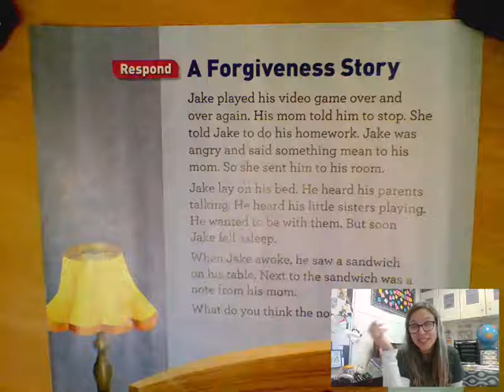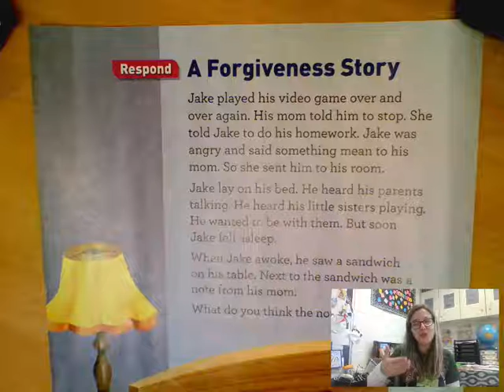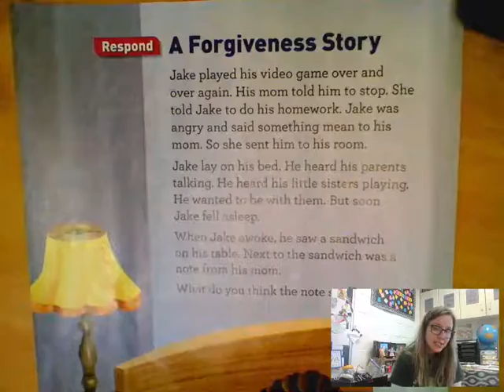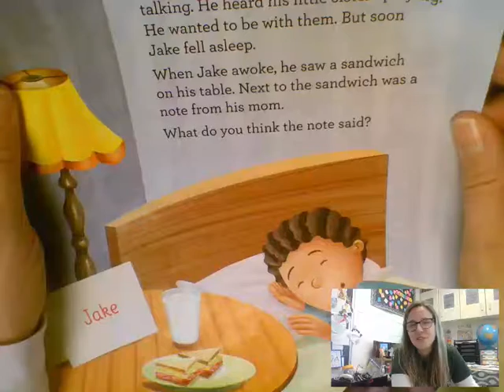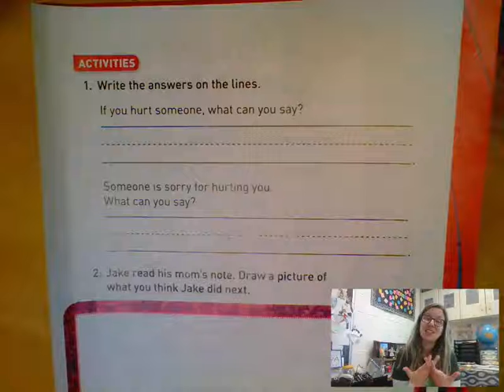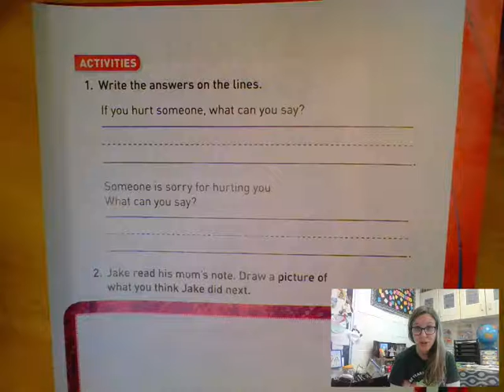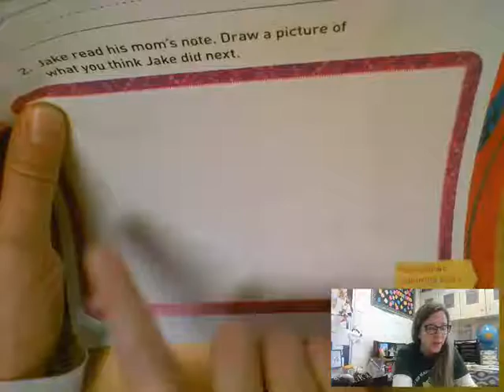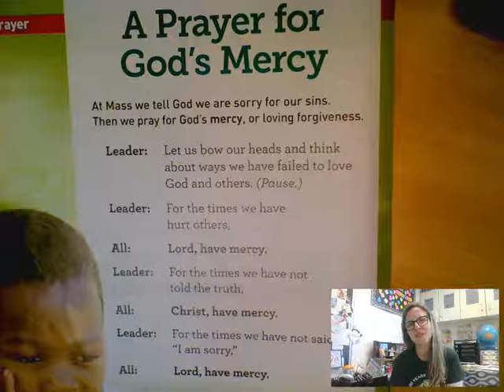Blest Are We Pgs: 168-170